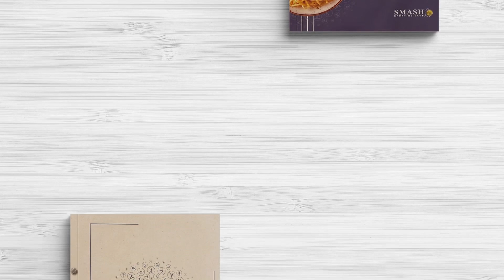SSC Italian & International Cuisines!